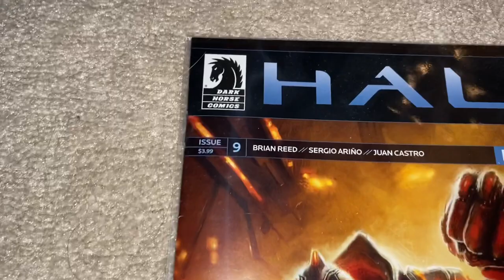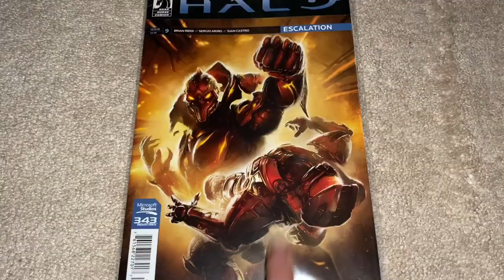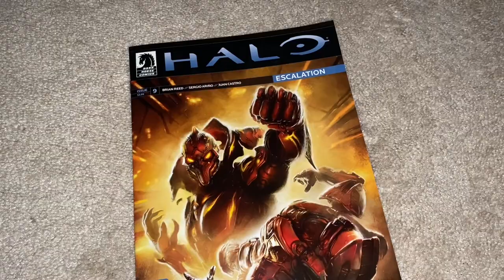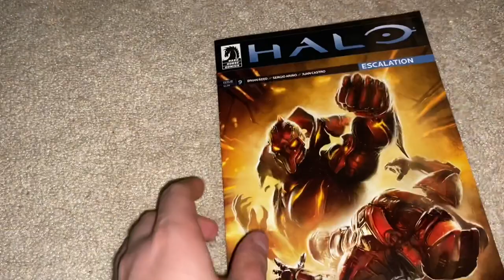Halo Comic Book! - BlackBeanBoi - Day 939 (9/20/2022)